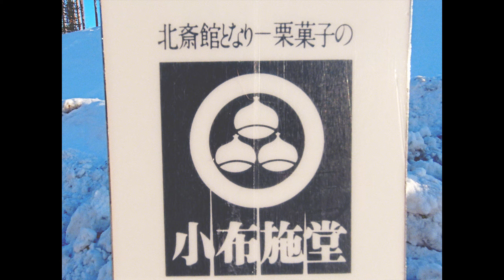Starving For Carving Vol. 2 Banff, AB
Brother managed to make it back just in time for the three of us to get some shred on. Having a skiier in our group definitely helped our follow cam game. Vol. 3 probably won't happen until next season but there's some other video projects I have in mind for the next while. Leave any questions / comments / critique below!

Filmed 100% on the GoPro Hero 7 Black